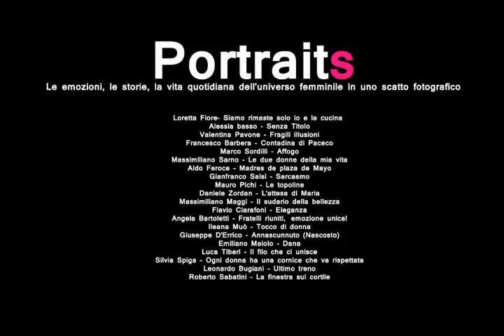Concorso fotografico "PortraitS"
1 Loretta Fiore- Siamo rimaste solo io e la cucina
2 Alessia basso - Senza Titolo
3 Valentina Pavone - Fragili illusioni

segnalate parimerito:

Francesco Barbera - Contadina di Paceco
Marco Sordilli - Affogo
Massimiliano Sarno - Le due donne della mia vita
Aldo Feroce - Madres de plaza de Mayo
Gianfranco Salsi - Sarcasmo
Mauro Pichi - Le topoline
Daniele Zordan - L'attesa di Maria
Massimiliano Maggi - Il sudario della bellezza
Flavio Ciarafoni - Eleganza
Angela Bartoletti - Fratelli riuniti, emozione unica!
Ileana Muò - Tocco di donna
Giuseppe D'Errico - Annascunnuto (Nascosto)
Emiliano Maiolo - Dana
Luca Tiberi - Il filo che ci unisce
Silvia Spiga - Ogni donna ha una cornice che va rispettata
Leonardo Bugiani - Ultimo treno
Roberto Sabatini - La finestra sul cortile